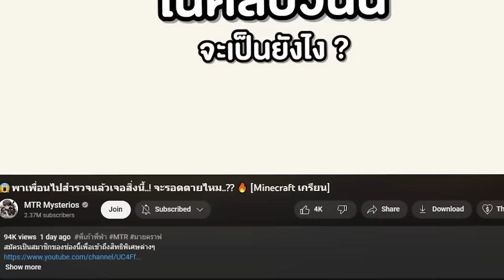🔥โคตรโกง! ร่ายกายใหญ่ขึ้นทุกๆ 0.47 วินาที จน ทะลุ...? [Minecraft เกรียน]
ผมร่างกายใหญ่ขึ้นทุกๆ 1 วินาที จะเป็นยังไง!

🔥โคตรโกง! ร่างกายใหญ่ขึ้นทุกๆ 1 วินาที! ใหญ่ทะลุโลกก..?! [Minecraft เกรียน]